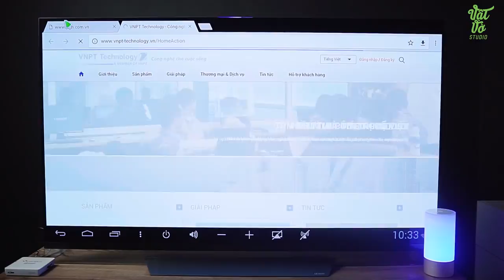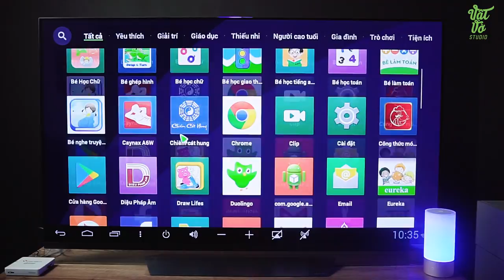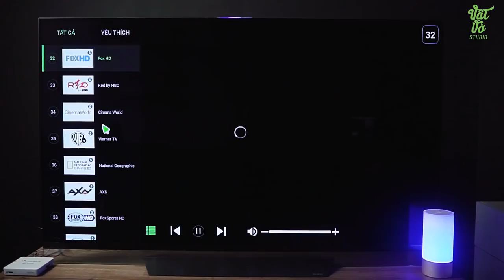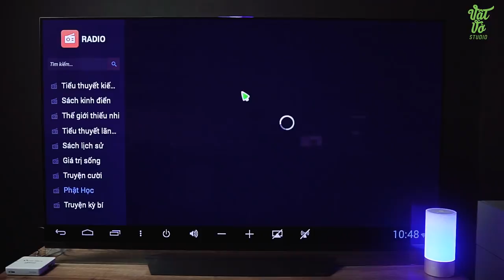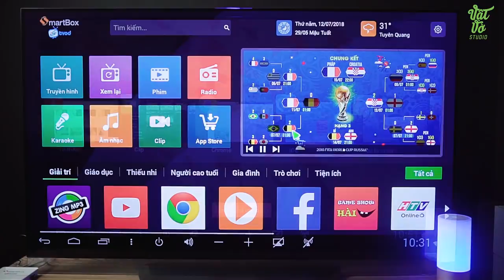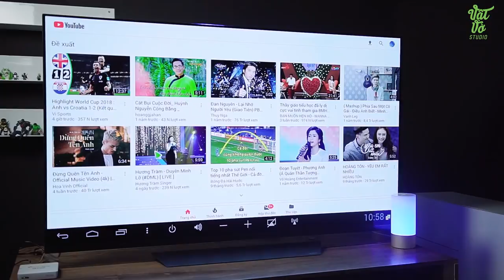Trải nghiệm VNPT SmartBox 2 - TV không chỉ để xem truyền hình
Thiết bị giải trí giáo dục dành cho gia đình - VNPT Smartbox 2 là đầu thu thông minh được nâng cấp so với thế hệ trước dựa trên kết nối internet được tích hợp nhiều tính năng giải trí và giáo dục cao cấp.
Tham khảo thêm thông tin & chương trình ưu đãi mới nhất tại

⁉️⁉️ Video review, trên tay, các sản phẩm điện thoại, giá bán rẻ nhất, cửa hàng mua uy tín nhất, sản phẩm tốt nhất trong tầm giá và các tư vấn, lời khuyên, video so sánh các sản phẩm cần mua, đánh giá sản phẩm công nghệ, điện thoại di động, máy tính bảng, sản phẩm xách tay Hàn Quốc, Nhật Bản, sản phẩm chính hãng. Các video đánh giá này thuộc quyền sở hữu của VT Media.